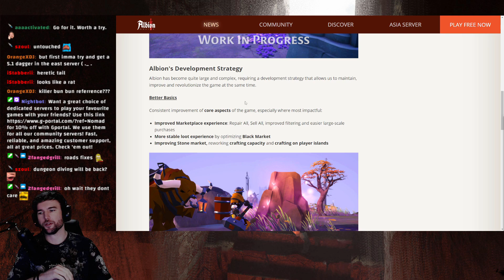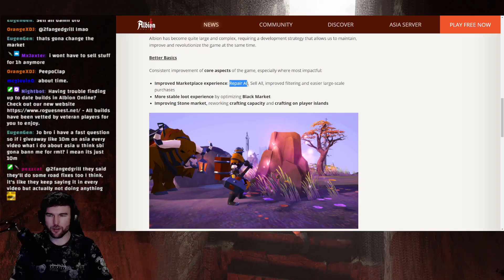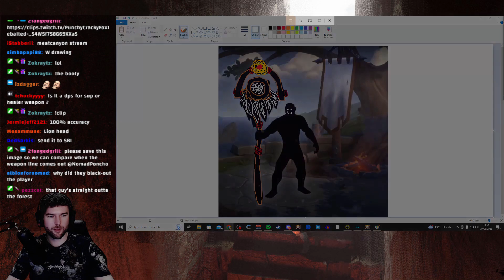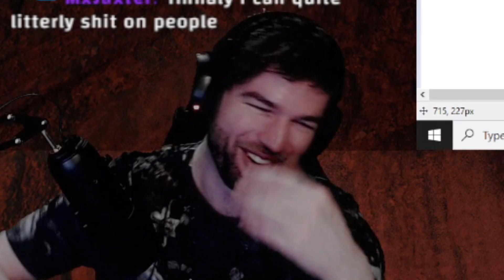🔥 NEW WEAPONS and NEW FEATURES 🔥 coming with ALBION ONLINE UPDATE 2023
Be sure to give your feedback in the comments below! Here is a reaction to the latest albion online patch, bringing you some info on the latest albion online update.

Big love for the amazing support over on my live streams! I hope to see more of you find your way over there.